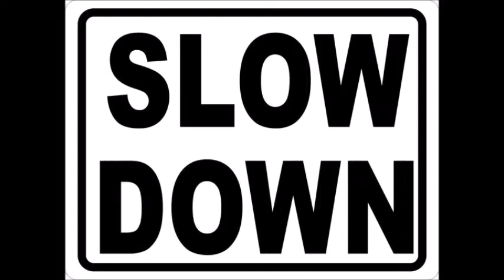Slow It Down /R&B/Ballad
Lyrics by Shalon Young Goddess
Track by
R&B/ Ballad